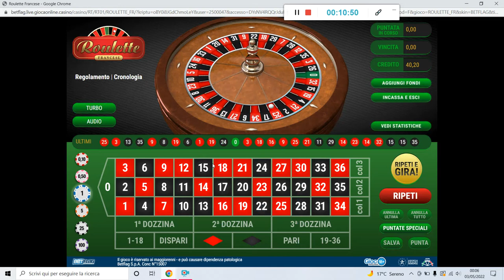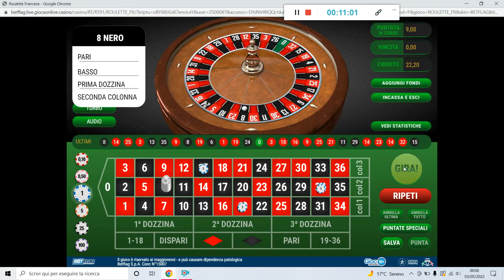Da 16€ a 121€ "VINCI CON 3 NUMERI ALLA ROULETTE" SISTEMA REBUS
INFO SUL SISTEMA A 3 NUMERI PIENI "REBUS"
RNG ROULETTE
Casino:  betflag
cassa iniziale: 16€
cassa finale: 121€